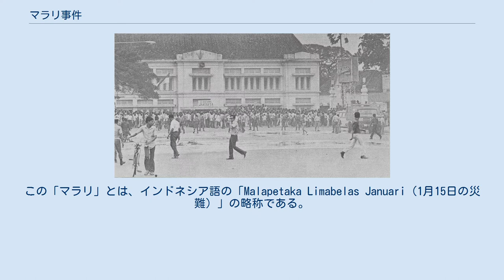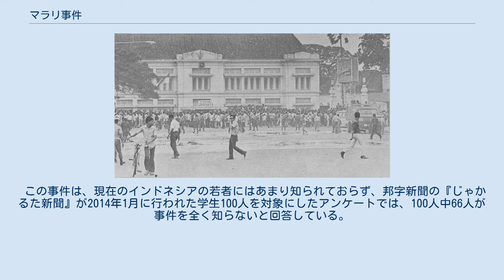マラリ事件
暴動を起こすインドネシアの群衆 暴徒によって破壊された車両 マラリ事件（マラリじけん）は、1974年1月、田中角栄首相がインドネシアを訪問した際に、首都ジャカルタで発生した暴動である。
この「マラリ」とは、インドネシア語の「Malapetaka Limabelas Januari（1月15日の災難）」の略称である。
 暴徒たちは、日系企業がインドネシアのスハルト大統領側近の将校たちや華人系財閥と癒着してビジネスを拡大していると主張して暴動を起こしたとされる。
華人系・日系の代理店や事務所・日本車などが焼き討ちにあった反日暴動であった。
一方で、スハルト政権の「新秩序体制」に対する不満が爆発した反政府暴動的側面、さらには事件を利用したスハルト政権内部の権力闘争の側面をも持ち合わせていた。
 当時のインドネシアは、1973年秋ごろからスハルト政権下で下火だった学生運動が息を吹き返しつつあった時期であり、インドネシアでは、自国政府と、その政府を支援する外国への批判が強くなっていた。
このため、田中がインドネシアを訪問する際、日本側もある程度のデモが行われることを予測していた。
しかし、マラリ事件の激しさは、日本側の予想を超えていた。
 1974年1月14日、田中角栄首相は東南アジア歴訪の最後の訪問国としてインドネシアを訪れるべく、ジャカルタのハリム空港に到着した。
しかし、デモ隊によって空港から迎賓館への主要道路はすべて封鎖されており、迂回して迎賓館へ向かった。
迎賓館での会議そのものは平穏無事に終わったが、迎賓館の外では暴動が過熱し、3日間にわたる内乱の中で、11名が殺され、17名が重篤な傷をおい、120名が負傷、おおよそ770名が拘束された。
また、1,000台以上の車両が破壊され、144棟の建屋が破壊されるか焼損するかした。
暴動の様子は日本国内でもテレビ中継され、インドネシア国民の激しい反日感情に日本国民は衝撃を受けた。
スハルト大統領は田中との会談の最中、暴動に関して遺憾の意を表明した。
デモの中心となった学生運動家たちは、日系企業がスハルト側近の将校たちや華人系財閥と癒着してビジネスを拡大しているとして暴動を起こしたとされている。
結局、田中はインドネシア訪問の最中、迎賓館から出ることは一度もなく、インドネシアを発つ17日にはヘリコプターで空港まで向かう羽目になった。
 インドネシア政府は事件から一週間後、「暴動は政権打倒と憲法改正を目指す謀略だった」との結論を発表した。
当時の治安責任者だったスミトロは更迭されるが、後に権力の座に返り咲いた。
 インドネシア側は、この事件を機会に、スハルトへ更に権力を集中するようになった。
 一方、この事件は、日本人のインドネシアに対する見方や文化交流、外交の考え方を変えた。
それまで日本では、インドネシアを商売の対象として見る考えが強く、インドネシアの文化を学ぶ事には消極的だった。
スハルトも日本人を「インドネシア文化を理解することに消極的だ」と評していた。
この事件以降、日本は、それまでの経済一辺倒の発展途上国に対する外交姿勢を改め、自国文化を紹介すると同時に、相手国の文化も学ぶという文化交流に力を入れ始めるようになる。
外務省は、この事件を期に文化交流事業を推進するようになった。
 この流れは、のちの福田ドクトリンとして結実し、現在のインドネシアの良好な対日感情にも繋がることとなった。
 この事件は、現在のインドネシアの若者にはあまり知られておらず、邦字新聞の『じゃかるた新聞』が2014年1月に行われた学生100人を対象にしたアンケートでは、100人中66人が事件を全く知らないと回答している。